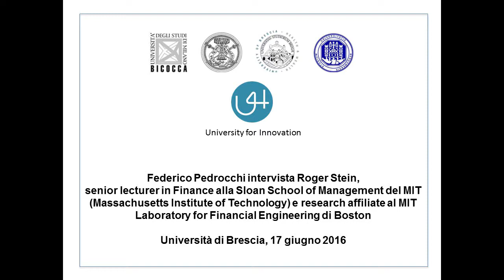Noi e la società. Il ruolo e l'impatto della ricerca pubblica.